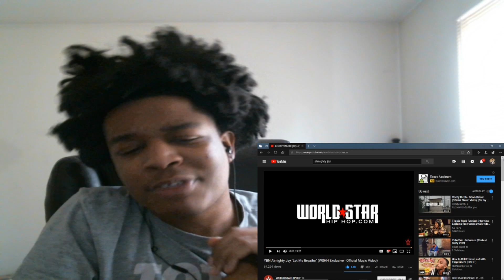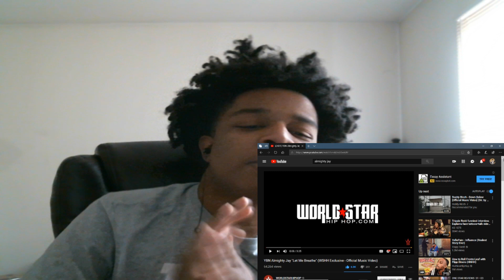YBN Almighty Jay "Let Me Breathe" (WSHH Exclusive - Official Music Video) REACTION!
KSI
SoLLUMINATI
PRETTYBOYFREDO
QJB
HANKDATANK25
DEI AND JOE
DDG
WUAP TV
LOU WAUP
ZAIS
WOLFIERAPSENT
MOREWOLFIE
OPRAH SIDEVERSON
PontiacMadeDDG
PontiacMadeDDG VLOGS
Mega McQueen
Mega Mc VLOG
CASHNASTYGAMING
RICE GUM
PEWDIEPIE
LOGAN PAUL
JAKE PAUL
POUDII
LIL POUDII
PERFECTLAUGHS
KELL
ANNOYING
GEESLICE
THE BOOK OF SWANTE
LAWTWIZ
WORLDSTARHIPHOP
YBN Almighty Jay "Let Me Breathe" (WSHH Exclusive - Official Music Video)